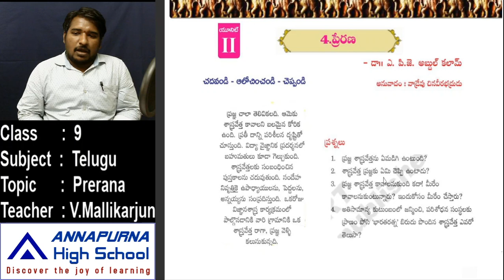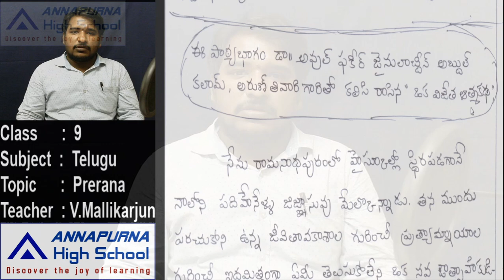9th Telugu 5 1